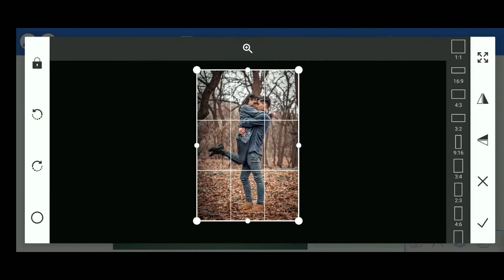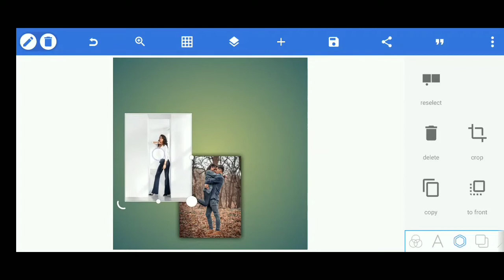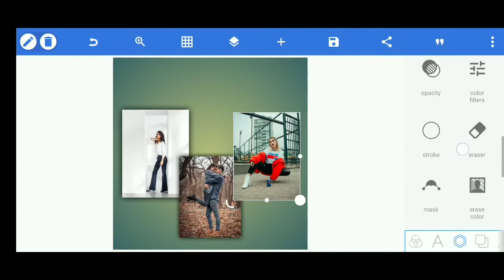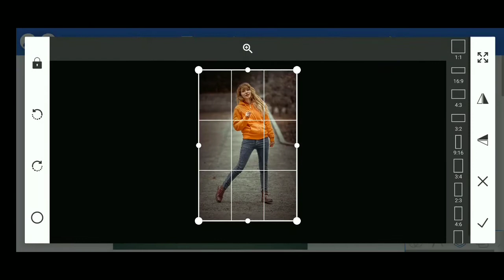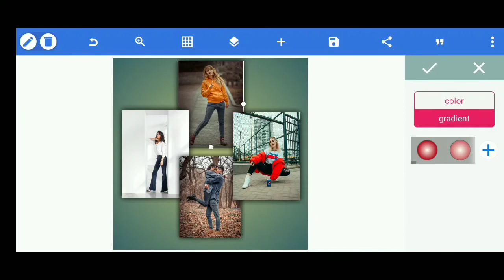PixelLab Tutorial | Shadow effect on pixellab | Basic Editing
Hai semuaaa..
Semoga kita sekeluarga selalu dilimpahkan kesehatan, kebahagiaan, kemudahan dan rezeki berlimpah.
Aamiin..

Kali ini gw berbagi tutorial edit mudah menggunakan PixelLab.
Jangan capek belajar biar kalian bisa improvisasi saat anda kendala di pengeditannya.
Kalau ada yang mau tanya soal pengeditan android bisa tulis di kolom komentar ya..

Siyu babaaayyy...

Jika ingin mendapatkan banyak referensi bahan yang bisa kalian unduh secara gratis untuk pengeditan, kalian bisa telusuri situs ini: